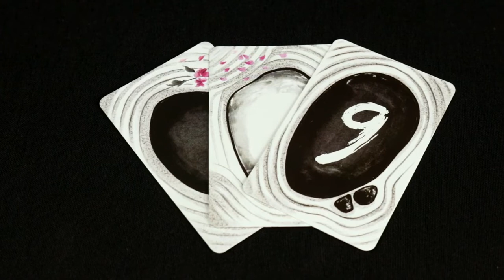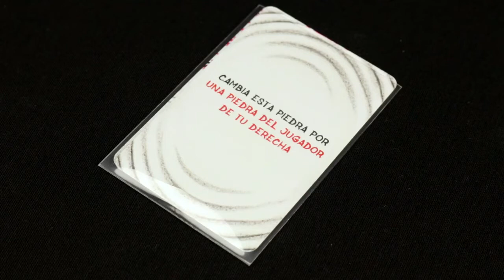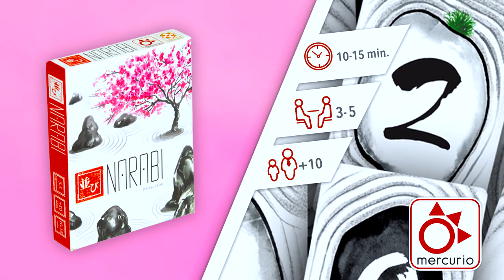CSJ NARABI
INSTRUCCIONES de JUEGO de NARABI de MERCURIO